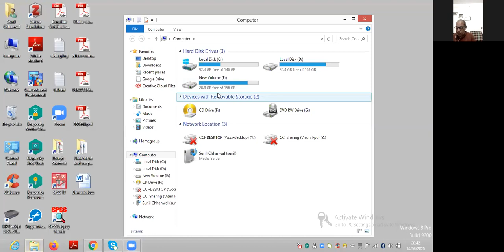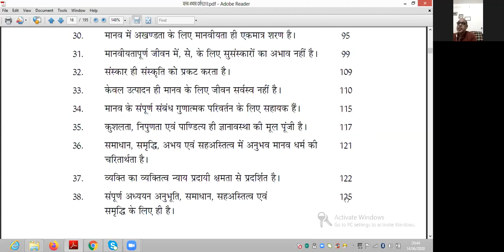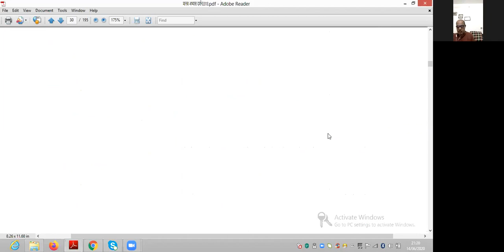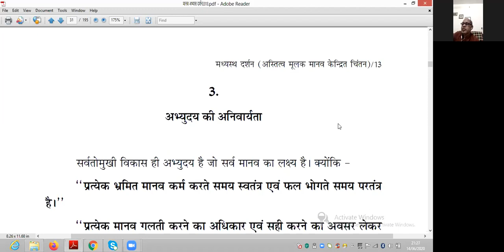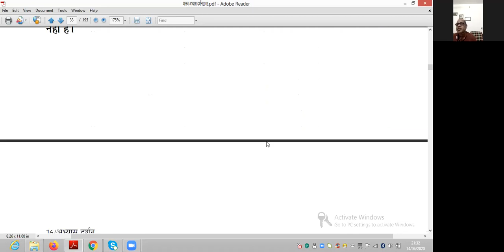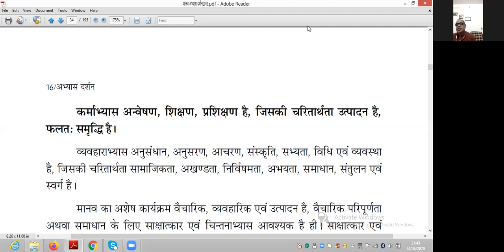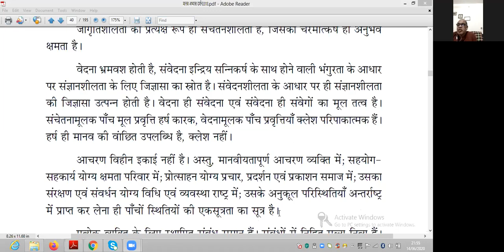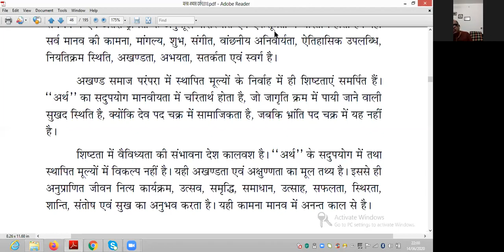Jeevan Vidhya Abhyas Darshan Review of Chapter 1 to 7 Pages 1 to 27 (Edition 2018)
Online Zoom recording of Abhyas Darshan, Prabodhak Dr. Surendar Pathak